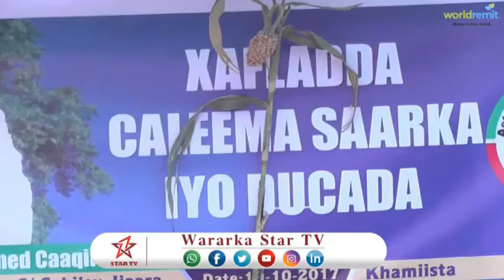DAAWO CELEEMA SAAR SI BALAADHAN LOO SOO AGAASIMAY AYAA MAANTA LAGU CALEEMA SAARAY